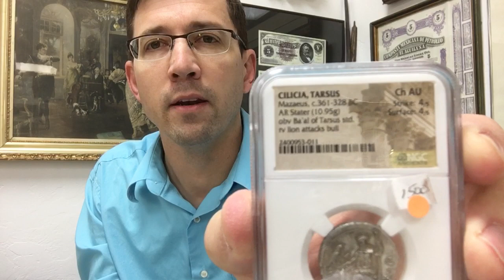Coin theory- Coin Grading- what’s important? NGC PCGS ANACS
What's the most important part of coin grading? Everyone has an opinion! Let me know yours.